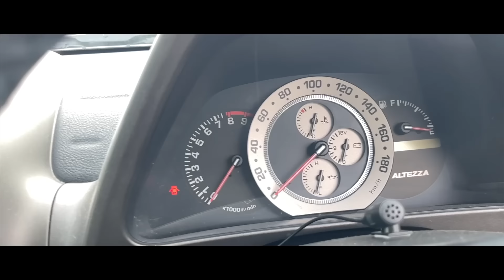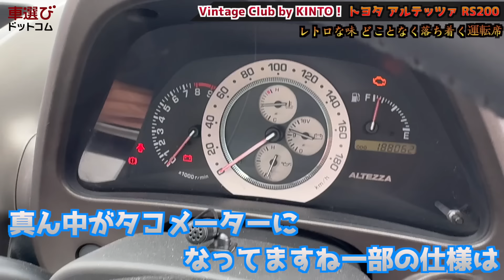激安だったのに高騰中【 アルテッツァ 】 土屋圭市 が再評価！RS200 6MT の魅力と名機エンジン3S-GEを工藤貴宏 藤井マリーが解説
今回ご紹介するのは、トヨタ アルテッツァ RS200 (SXE10)。
FRで走りを楽しめるマニュアル車の高騰が著しい昨今、例にもれず値上がりが始まっているのがこのアルテッツァです。
発売当時は「ハチロクの再来」と言われはやし立てられたものの、正直パッとしなかった印象の残るアルテッツァ…。
しかし実際に乗ってみると、軽やかに吹ける名機3S-GEと、贅沢なダブルウィッシュボーンサスペンションによる軽快なハンドリングで、走りを思う存分に楽しめる素性の素晴らしいクルマなのです。
実用的なセダンとして、居住性を満たした後席スペースと十分な容量のトランクを備えるという優秀なパッケージングも魅力的。
今回はVintage Club by KINTOでアルテッツァをお貸出しいただきました。
軽快に走る極上の一台で試乗レビューをお届けします。

▼アルテッツァの中古車を探すならココ！

皆さんも5月31日までの期間限定で、トヨタカローラ静岡 御殿場店にてレンタルが可能！詳細はコチラ👇

0:00 トヨタ アルテッツァは不運なFRスポーツ？
2:50 車選びドットコムでは24台が掲載！
3:58 スポーツエンジン3S-GE Beamsエンジンを搭載！
5:29 コンパクトで収まりの良いボディサイズ
6:17 当時を思い出す後席…居住性は十分
7:25 クロノグラフのメーターが懐かしい！インテリア解説
10:12 懐かしの純正ホイール！裏話も…
10:55 しっかり実用的！トランクスペース
12:07 試乗インプレッション！名機エンジンの3S-GEを味わう
17:00 当時は理解されなかったが‥再評価できる素性の良いクルマ
21:44 3S-GEとハンドリングの良さを皆さんも味わってみよう！

■トヨタ アルテッツァ RS200 Zエディション
年式：1999年
新車価格：2,500,000円
全長×全幅×全高：4400×1720×1410mm
ホイールベース：2670mm
車重：1360kg
駆動方式：FR
エンジン型式：Beams 3S-GEU
エンジン種類：直列4気筒 ツインカム16 DUAL VVT-i
総排気量：1998cc
最大出力：210ps(154kW)/7600rpm
最大トルク：22.0kg・m(215.7N・m)/6400rpm
サスペンション前後：ダブルウイッシュボーン式コイルスプリング
タイヤサイズ前後：215/45ZR17

▼アルテッツァを売るならここをチェック！
▼中古車を販売したい方はこちら！中古車販売管理システム「symphony」
出演： 土屋圭市 工藤貴宏 藤井マリー